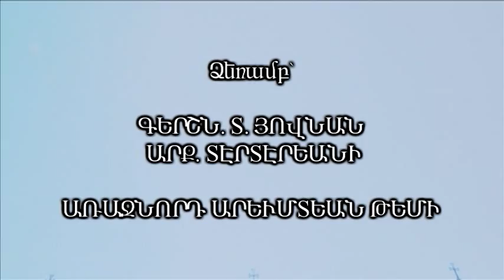Ordination and Consecration of Deacon Sarkis Alanjian into the Sacred Order of the Priesthood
In the Armenian Apostolic Church, the ordination rite is one of the most spiritually enriching and moving ceremonies. Hundreds had gathered at St. Leon Armenian Cathedral on Tuesday, October 7, to witness the ordination and consecration of Deacon Sarkis Alanjian into the sacred order of the Priesthood. The ordination rite was the first in the life of St. Leon Armenian Cathedral since its consecration in September 2010.

The ceremonial rite took place in the evening at 6:30 p.m., during the celebration of the Divine Liturgy by His Eminence Archbishop Hovnan Derderian, Primate of the Western Diocese of the Armenian Church of North America. More than 500 people attended the ordination ceremony in Burbank.

Assisting Archbishop Derderian at the Holy Altar were Rev. Fr. Nerses Hayrpapetyan, Rev. Fr. Yessai Bedros, Rev. Fr. Hovel Ohanyan, Rev. Fr. Krikor Zakaryan and the deacons and acolytes of the Cathedral. Attending the service were members and friends of the Alanjian family, Diocesan Council Chair Antranik Zorayan, Godfather Dr. Vahram Biricik with his wife Polina, ecumenical leaders, and the faithful of St. Leon Armenian Cathedral.

High ranking clergymen including His Eminence Archbishop Vatche Hovsepian, His Eminence Archbishop Yeprem Tabbakian participated in the service.

The kneeling Deacon Sarkis was led to the Holy Altar by the Rev. Fr. Khajag Shahbazyan, Pastor of St. Leon Armenian Cathedral. After the confirmation of the candidate’s worthiness, the priests placed their hands on the shoulders of Dn. Sarkis. Led kneeling to the center of the bema, Dn. Alanjian presented himself to the people by facing the congregation and in a gesture of assent to their will, he raised his hands.

The culmination of the ceremony took place as the Primate robed Dn. Sarkis in Priestly vestments, anointed the priest and announced Dn. Sarkis’ new name – Fr. Serovbe (Seraphim). Holding his hands open, Fr. Serovbe received the chalice and paten from the Primate. According to tradition, the newly-ordained Fr. Serovbe blessed the people by saying “Khaghaghootyoon amanetsoon” (Peace Unto All).

The Primate congratulated the newly ordained priest and called upon him to serve the flock of Christ with relentless dedication and enduring affection. Archbishop Derderian also blessed Yeretzgin Arus calling on her to stand beside Father Serovbe as he embarks on a God-pleasing journey.

At the conclusion of the Divine Liturgy, Fr. Serovbe stood at the center of the chancel and silently read Holy Scriptures. The faithful greeted him by kissing his freshly-anointed hands.

Following the ordination, a formal celebratory banquet organized by the Stewardship Committee was held at the Nazareth and Sima Kalaydjian Hall in recognition of the newly ordained priest.